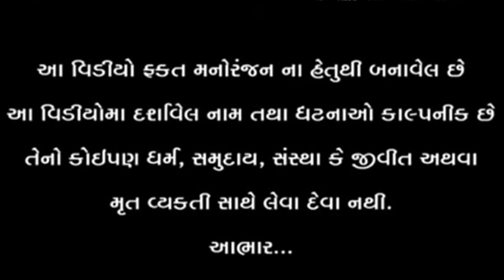વાઘુભા ને મેઠાભા ગયા લગનનો એઠવાડ આપવા || VAGUBHA COMEDY || Gujarati comedy video